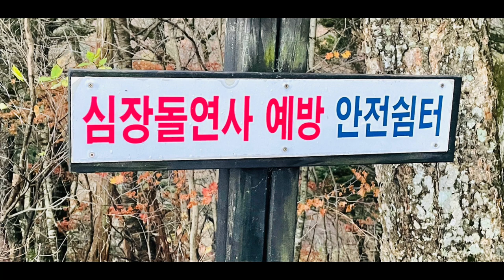가수 배진아(전인화)🌺 진해홍보대사님이. 소개하는 오늘의 메뉴 애호박 김무침~~❤️❤️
배진아(전인화)🌺 진해홍보대사님이. 소개하는 오늘의 메뉴 애호박 김무침~~~